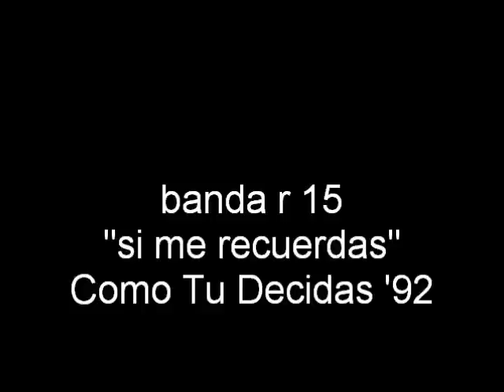banda r 15 si me recuerdas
album: Como Tu Decidas
año:1992